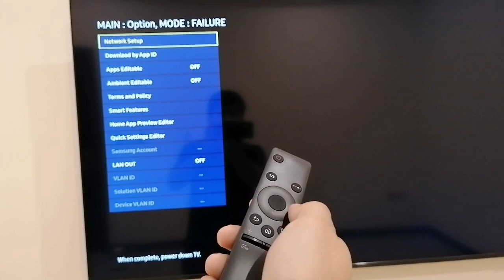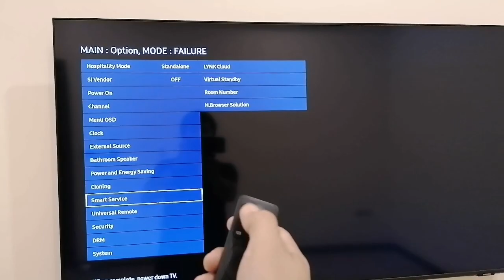Samsung Hotel TV Smart Remote Service Code and network settings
Samsung AU800 Hotel TV Wired and Wireless Setup